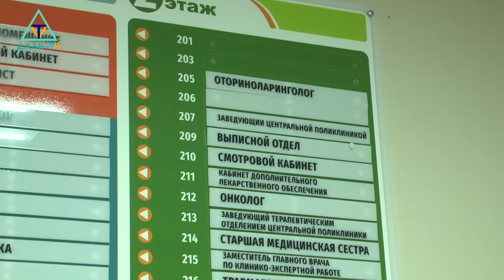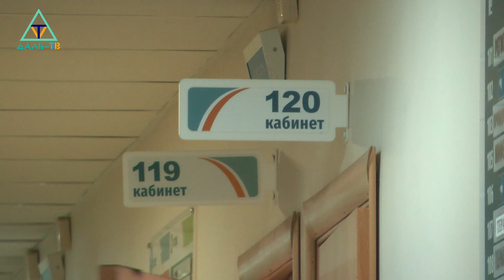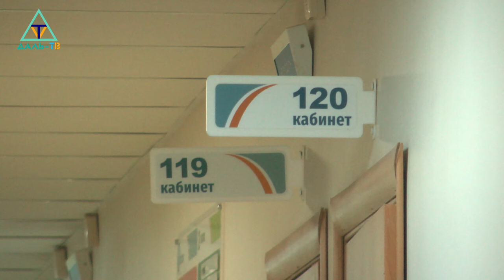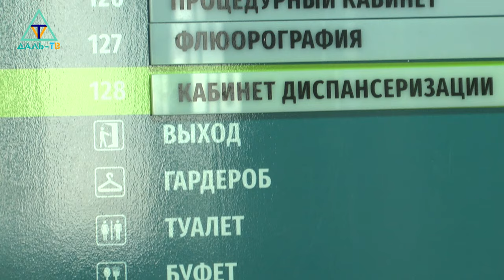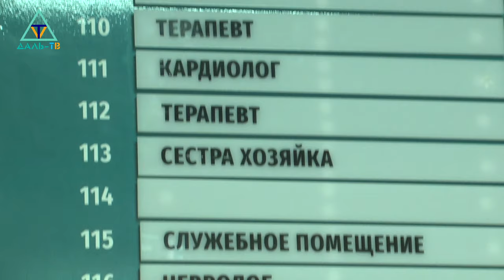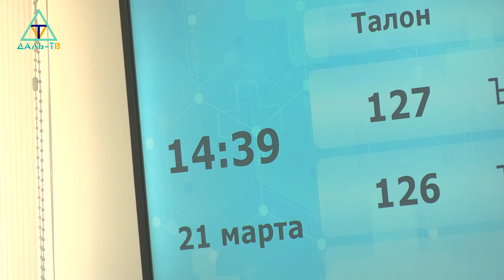08 04 24 Коротко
00:18 Аппаратное совещание ч.1
06:02 Открытие навигации маломерных судов
07:19 День борьбы с раком желудка. Врач ДЦГБ Алексей Силонов